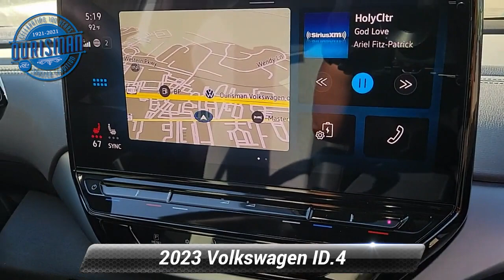New 2023 Volkswagen ID.4 Pro, Waldorf, MD 9439V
[RLVID:2663:cd4f4203a6bc0b0a:c0dabe4fa8b1e47f:1]